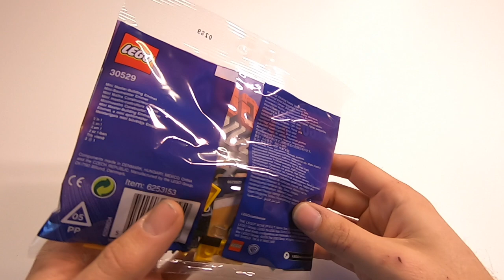LEGO Movie 2 30529 Emmet 3 in 1 Set 2019 Let's Build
Dieses kleine Set gab es als giveaway im LEGO Shop Nürnberg. Aus der Lego Movie 2 Reihe gab es das Set 30529 Mini Master Building Emmet. Hier in diesem Video werden alle 3 möglichen Varianten dieses Sets im Aufbau gezeigt.

Wenn Ihr die Anleitung zu den weiteren Modellen sucht die gibt es hier etwas weiter unten auf der Seite:

This little set was a giveaway from the LEGO Store nuremberg. This set is from Lego movie 2 with the number 30529. You can build 3 models. In this video i show you all 3 models. The Instructions about this 3 variations you can see it here: